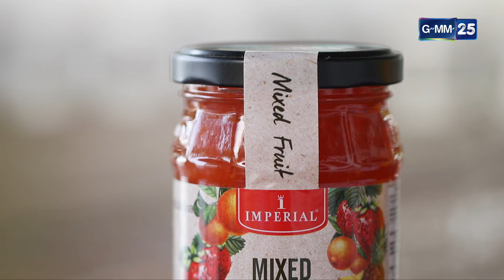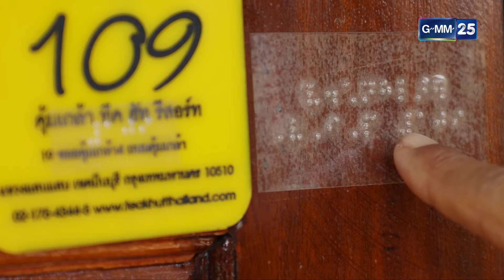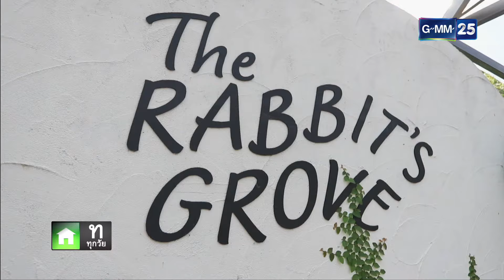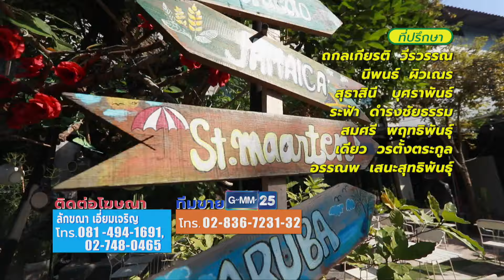The Rabbit's Grove คาเฟ่น่านั่งย่านกรุงเทพ l พ่อลูกสุดฤทธิ์ Ep.157 (Full Ep) l 6 ม.ค. 67